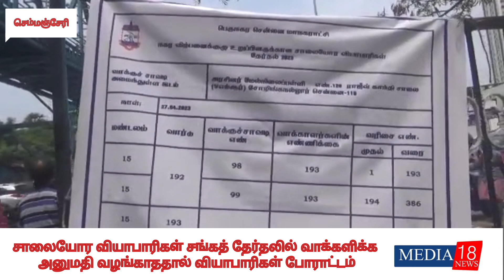சாலையோர வியாபாரிகள் சங்கத் தேர்தலில் வாக்களிக்க அனுமதி வழங்காததால் வியாபாரிகள் போராட்டம்